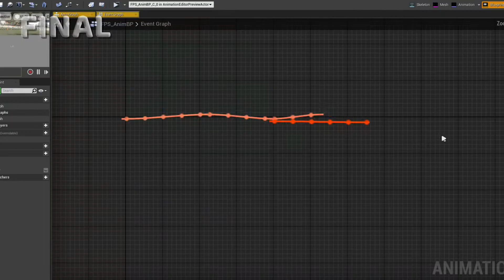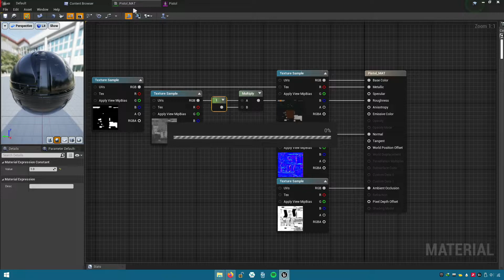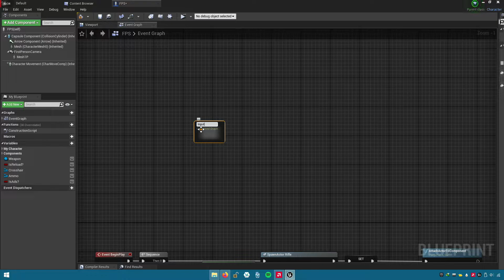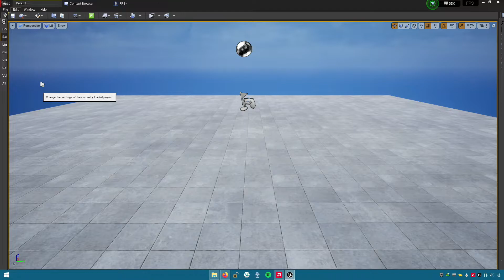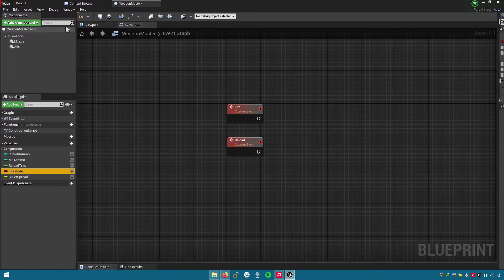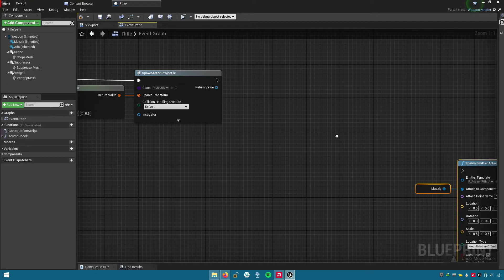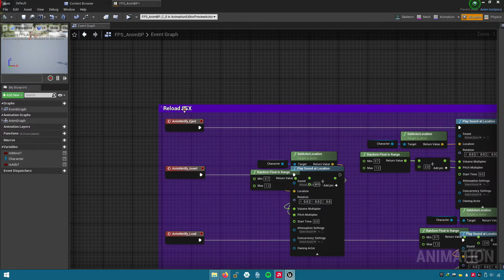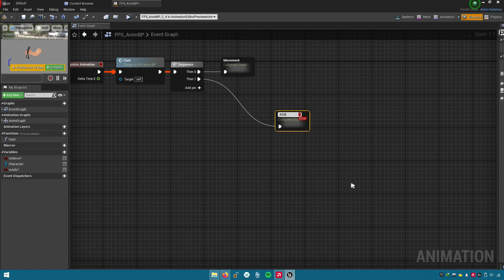Cleanup (Part 8) | Unreal FPS Tutorial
(Part 8): in this tutorial, we are going to clean our blueprint and setting up our secondary weapon for unreal engine as well (beginner). Cleanup (Part 8) | Unreal FPS Tutorial